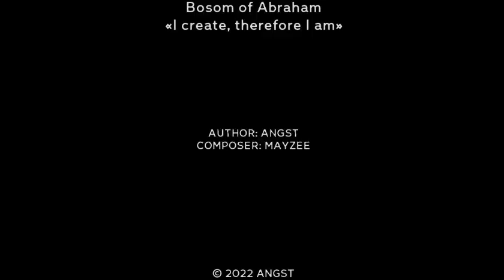Trailer: Avraamovo Lono (2022)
Pre-modern prologue to subsequent creativity: «I create, therefore I am».
«Art liberates the life that people have imprisoned»
— Gilles Deleuze.